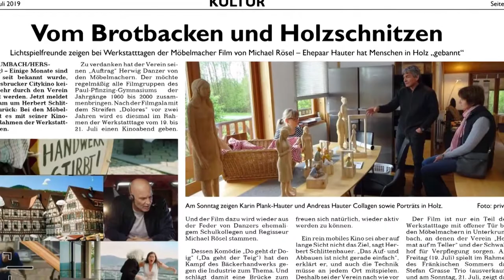NL158 Kinofilm mit Regisseur; Werkstatt-Gespräch mit Künstlern; Reihenhaus mit Kochinsel;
Heute für Sie zusammengestellt:
1. Geniale Kinokomödie am kommenden Samstag
2. Werkstatt-Gespräch über Holzbildnisse
3. Kochinseln auch für kleine Küchen
4. Pro Natura Sonderangebot und das Jahr 2030
5. Richtigstellung: Jori Daydreamer auch nachts zum Träumen geeignet
6. Neuer Möbelmacher-Azubi sucht Wohnung
7. Leiter des Germanischen Nationalmuseums ist schweizer Hersbrucker
8. Tag der offenen Gesellschaft, Kochen mit Kindern und Oliven-Mayonnaise
9. Kurznachrichten + Klimaanlage mit eigenem Strom betreiben + Musical-Golf-Turnier in Gerhelm + Laborwerte falsch? Lammsbräu gegen Stiftung Warentest  + Tag der Schulfreunde  +  Gitarrenfestival Hersbruck ab 10. August +